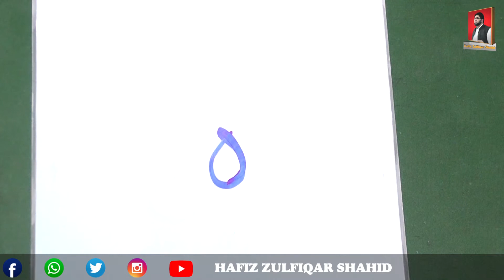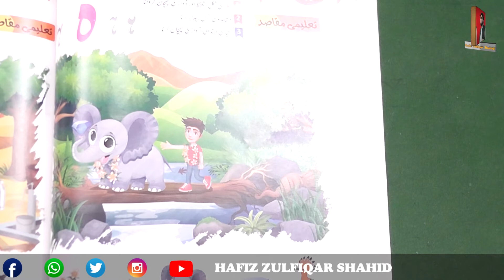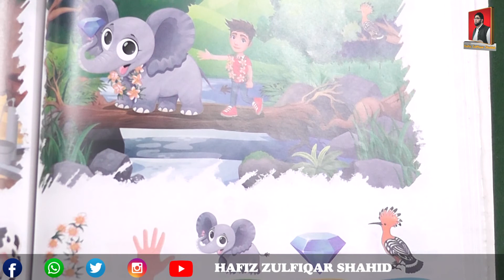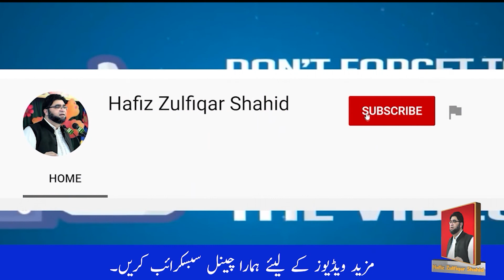Nursery | اساس اردو ا بتدائی دوم | Chapter 47 Page 58 تلفظ ہے اواز ہَ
Nursery
اساس اردو ا بتدائی دوم
Chapter 47
Page 58
تلفظ ہے اواز ہَ